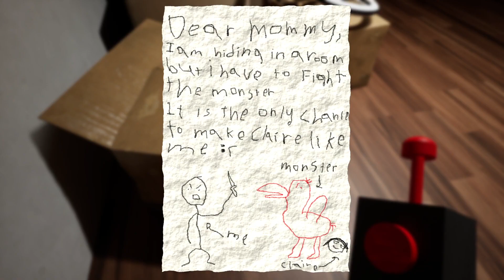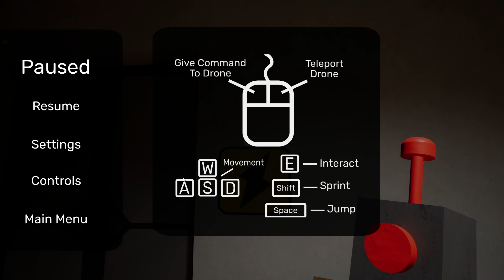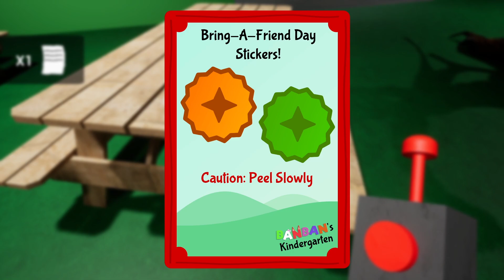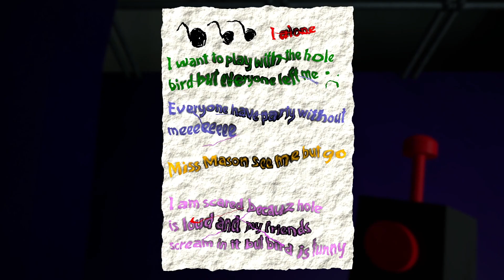GARTEN OF BANBAN - ПРОХОЖДЕНИЕ #1 | ЭТОТ ДРОН ТУПЕЕ САМОГО БАНБАНА, БОМБЛЮ ПО ПОЛНОЙ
GARTEN OF BANBAN - ПРОХОЖДЕНИЕ | ЭТОТ ДРОН ТУПЕЕ САМОГО БАНБАНА

ТЕГИ ( НЕ ЧИТАТЬ, ОПАСНО ДЛЯ ЖИЗНИ! )